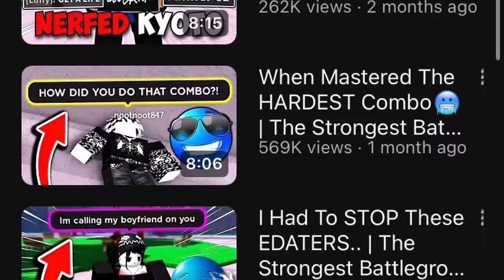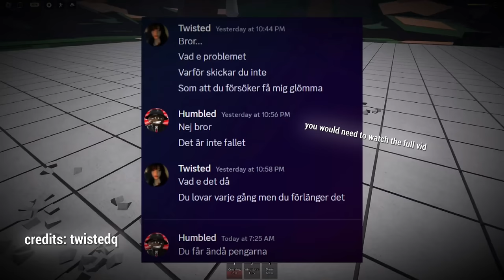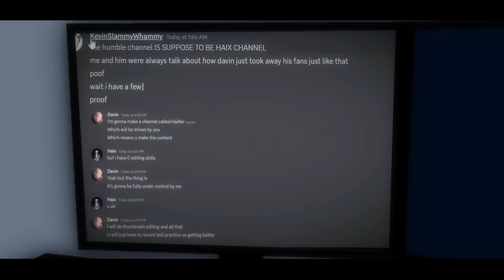#1 Hero, Humbled (Fighting EVERYBODY in Roblox The Strongest Battlegrounds)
In today's video, I fought one of the most popular creators in the TSB community, Humbled! In this fight, I learned that there's still much I have to tweak in my fighting style. Let me know down below who else I should fight! Also sorry for the long period with no videos!

humbled in roblox the strongest battlegrounds
fighting everyone in roblox the strongest battlegrounds
how to get better at roblox the strongest battlegrounds